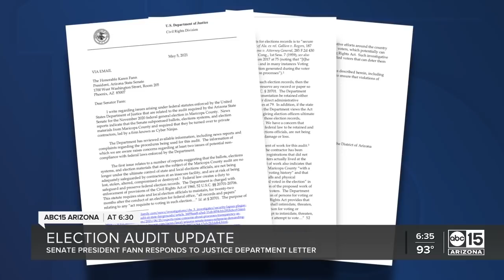Senate President responds to D.O.J. concerns on Maricopa County election audit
Senate President Karen Fann told the U.S. Justice Department the state senate will indefinitely defer its plan to canvass Maricopa County voters as part of its audit of the county’s 2020 Presidential election results.